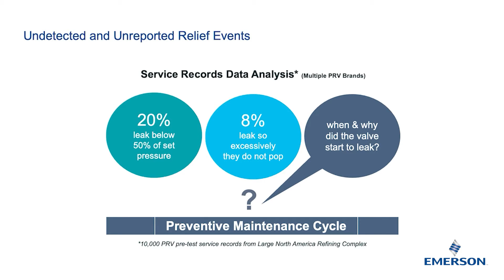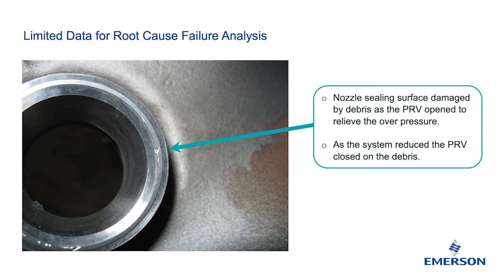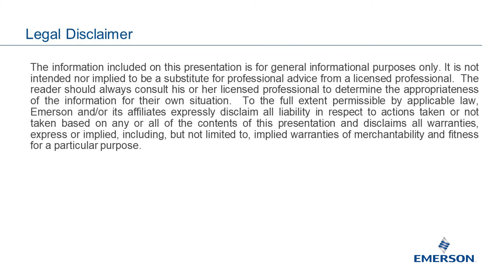PRV Monitoring - Episode 1: Overview & FAQs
This video and the following episodes in the series explains the challenges customers face with unknown PRV overpressure events and how gaining real-life data on these relief events is solved through different Emerson PRV monitoring technologies.